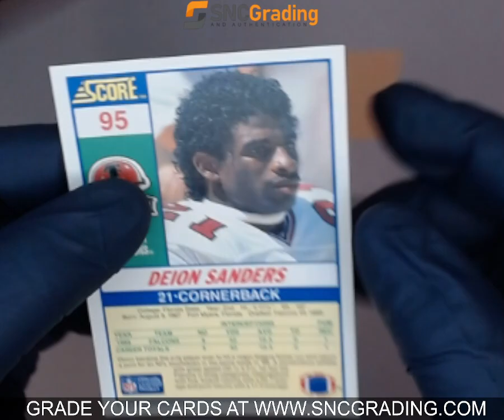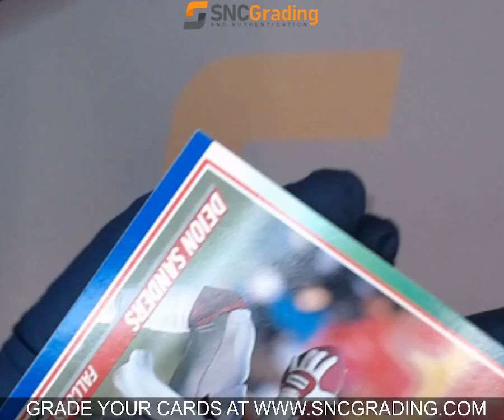SNC GRADING: 1990 SCORE DEION SANDERS #95 (1768633281066)